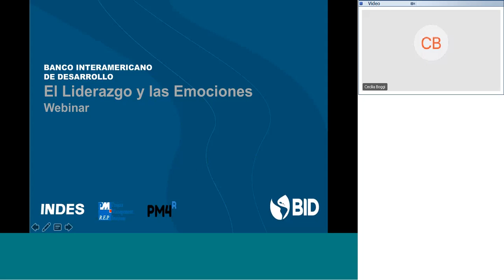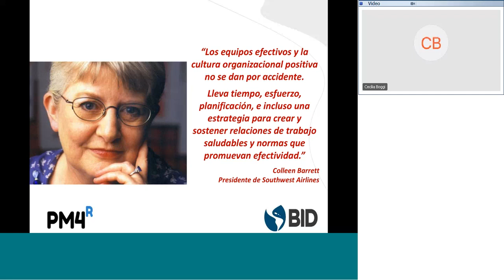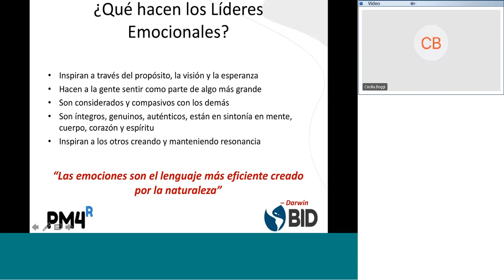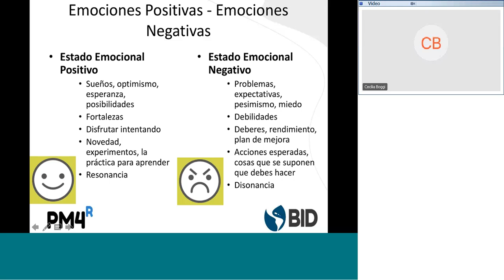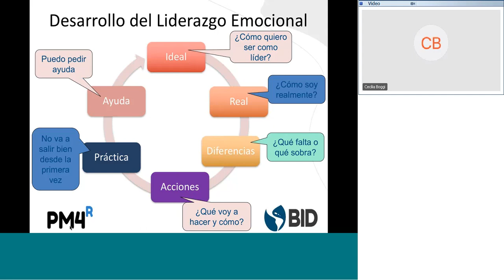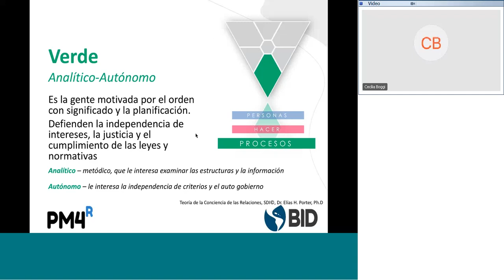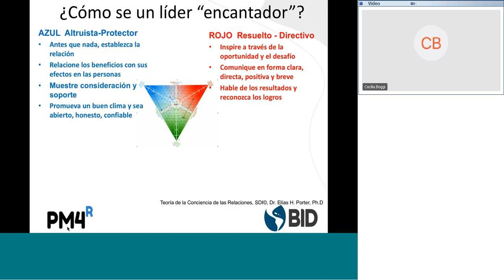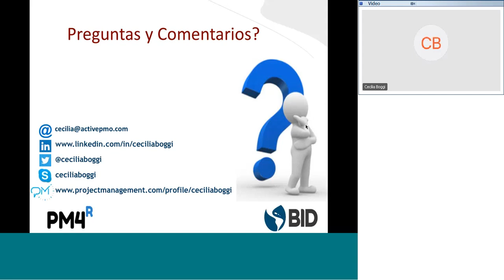El Liderazgo y las Emociones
Los grandes líderes nos inspiran a través de nuestras emociones.

Según Daniel Goleman, lo que diferencia a los “grandes líderes” de los “líderes normales” es su inteligencia emocional.

Estos líderes saben que las emociones se contagian y por lo tanto sus propias emociones juegan un rol fundamental en el ánimo de sus colaboradores.

Establecen una conexión emocional profunda con los demás llamada resonancia.  Sus propios niveles de inteligencia emocional les permiten crear y nutrir estas relaciones resonantes.

Utilizan su Inteligencia Emocional como un camino hacia el liderazgo resonante a través de la atención plena, la esperanza, la compasión y la alegría.

Cada uno de los cuatro dominios de la inteligencia emocional –conciencia de uno mismo, autogestión, conciencia social y gestión de las relaciones- bien manejados brindarán un conjunto esencial de habilidades al liderazgo resonante.

Los líderes resonantes son personas capaces de despertar en sus seguidores entusiasmo y motivación, encausando las emociones de cada uno y movilizándolos hacia el cambio.

En este seminario veremos cómo impactan las emociones en el liderazgo y cómo mantener y renovar el liderazgo resonante para que no se desgaste con el tiempo.

Objetivos de aprendizaje: Al finalizar el webinar, los participantes serán capaces de:

Entender la importancia del conocimiento de las emociones.
Comprender cómo se contagian las emociones, tanto positivas como negativas.
Identificar al liderazgo resonante como fundamental para liderar sus proyectos
Planear el desarrollo de sus habilidades a través del aprendizaje autodirigido.